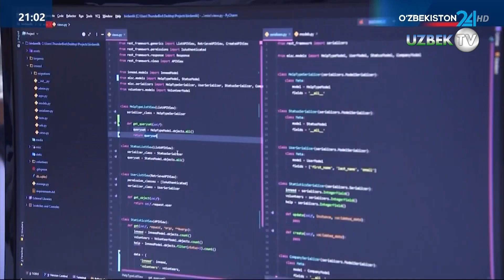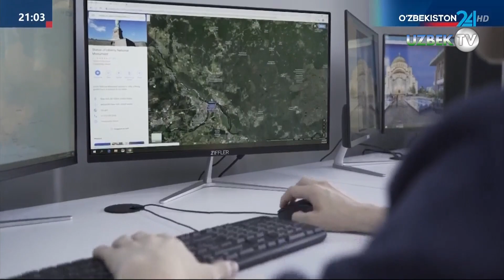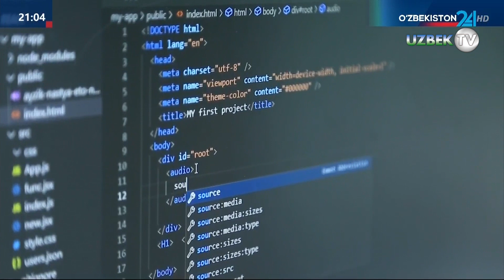Шавкат Мирзиёев IT-хизматлар инфратузилмаси ва экспортига оид таклифлар тақдимоти билан танишди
Президент Шавкат Мирзиёев 22 февраль куни IT-хизматлар инфратузилмаси ва экспортини ривожлантиришга оид таклифлар тақдимоти билан танишди.

Бу ҳақда ўтган йили 20 декабрь куни Рақамли технологиялар вазирлигида бўлган видеоселектор йиғилишида топшириқ берилган эди.

Ҳозирги кунда IT-парк резидентлари сони 1 минг 700 тага етиб, уларда 26 минг нафар ходим фаолият кўрсатмоқда. “Ўзбекистон – 2030” стратегиясида резидентлар сонини 10 баробар ошириб, улардаги иш ўринларини 100 мингтага етказиш, соҳада экспорт ҳажмини 5 миллиард долларга олиб чиқиш белгиланган.

Шу мақсадда, ҳудудларга IT-экспортчи ташкилотларни кенг жалб қилишга қаратилган “Zero Risk” дастурини қўллаш таклиф этилмоқда. Бу дастурда иштирок этувчи корхоналарга IT-парк тавсияномаси асосида бўш турган давлат бинолари 1 йилгача муддатга текин фойдаланишга берилади. Бу муддат тугагач, тўғридан-тўғри шартнома тузилади. IT-парк томонидан техника ва жиҳозлар 1 йилгача муддатга текин фойдаланишга берилади.

Бу корхоналар фаолиятини ривожлантириши учун ҳам қатор имтиёзлар назарда тутилмоқда. Жумладан, ушбу дастур бўйича корхоналарга ходимларни ишга олиш ва малакасини ошириш харажатлари 50 фоизгача қоплаб берилади.

Маҳаллий IT-компанияларни халқаро миқёсга олиб чиқиш бўйича “Local to Global” лойиҳаси амалга оширилади. Унга кўра, маҳаллий IT-компанияларнинг жаҳон бозорига чиқиши, халқаро кўргазмаларда қатнашиши, хорижий экспертларни таклиф этишида харажатларнинг 50 фоизгача қисми қоплаб берилади.

Тақдимотда “рақамли инклюзивлик” лойиҳасини амалга ошириш бўйича ҳам ахборот берилди. Ёшлар, аёллар ва ногиронлиги бўлган шахсларда IT-хизматлар кўрсатиш кўникмалари шакллантирилади. Натижада 9 мингта иш ўрни яратилиши, жумладан, 5 мингга яқин аёллар ва ногиронлиги бўлган шахсларнинг бандлиги таъминланиши мўлжалланган.

Умуман, “рақамли инклюзивлик” лойиҳаси натижасида 25 минг нафар шахсни иш билан таъминлаш ҳисоб-китоб қилинмоқда.

Давлатимиз раҳбари бу таклифларни маъқуллаб, қўшимча кўрсатмалар берди.